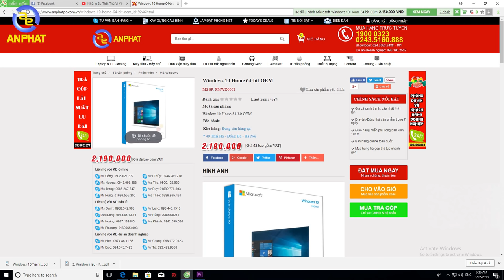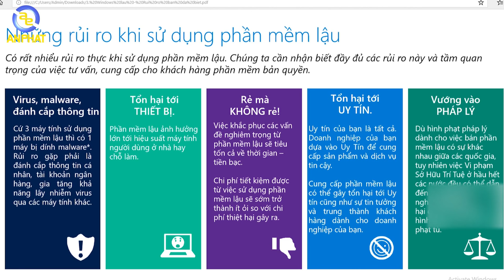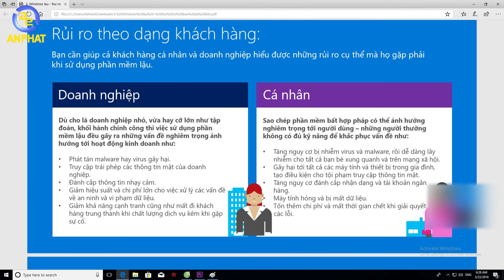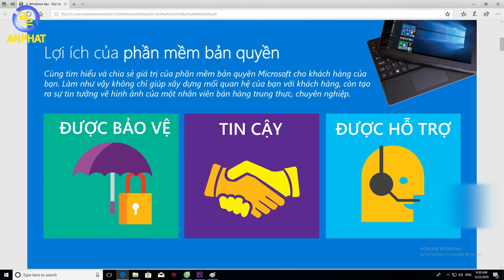Dùng Windows bản quyền rẻ hơn crack???| An Phat PC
📌Link tư vấn Build PC miễn phí:
Đây là kinh nghiệm mình nhận ra thấy khá hữu icchs nên chiia sẻ ngay cho các bạn!!!
- Đồ chơi cho PC ( GAMING PC Accesories or Toy for PC ) :
SIÊU THỊ MÁY TÍNH AN PHÁT
🏢 49 Thái Hà - Đống Đa - Hà Nội
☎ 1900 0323